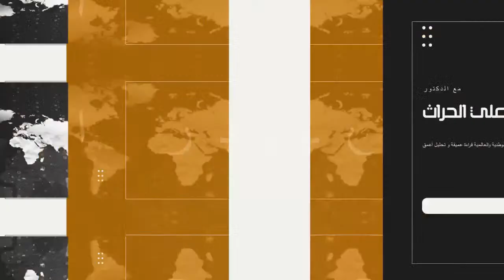منبر الأحد | مع د. محمد علي حراث ـ 25 جوان 2023 | قراءة أسبوعية لأهم الأحداث العالمية و الوطنية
الحلقة الخامسة عشر
إعداد و تقديم
أسامة العذاري
الأحد في الساعة 22:30 ليلا